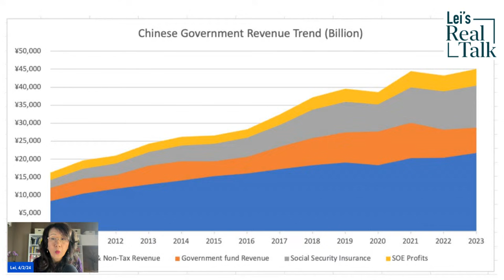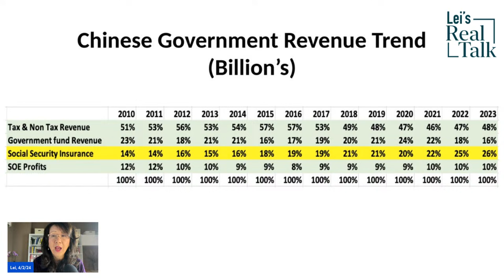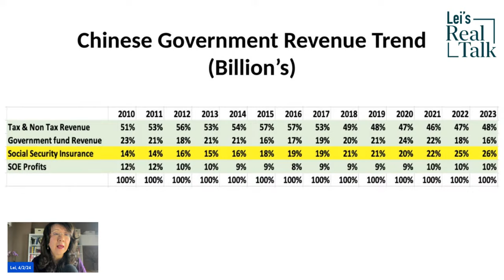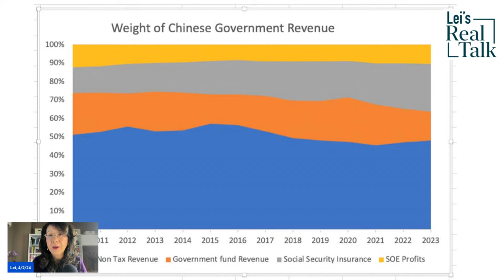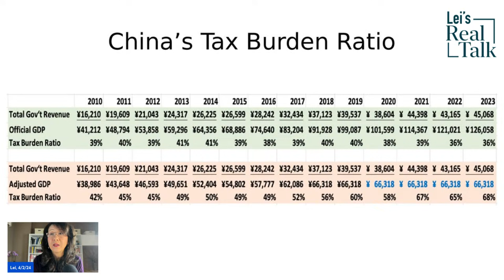Beijing’s tax secret helps the regime stay afloat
China’s economy isn’t doing well. Many people, including government employees, are taking pay cuts, but the regime is still spending lavishly on strategic projects. Where does its money come from? The answer is high taxation. Let’s investigate how the CCP collects taxes. We’ll compare China’s tax burden ratio to that of the United States and Europe.